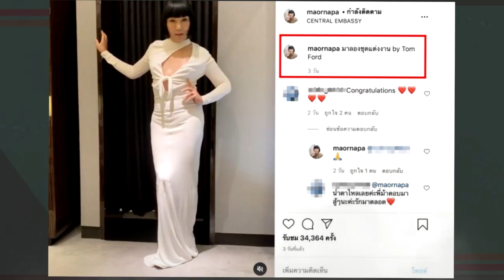แห่ยินดีทั้งวงการ !! ดาราดังคนนี้ลองชุดแต่งงานแล้ว หรืองานนี้จะแต่ง ฟ้ า ผ่ า !!!